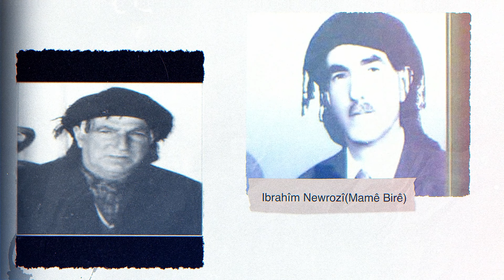KANIYA DENG Û AWAZAN XELEKA (29) LIGEL DENGBÊJ: ÎLAYDA METÎN